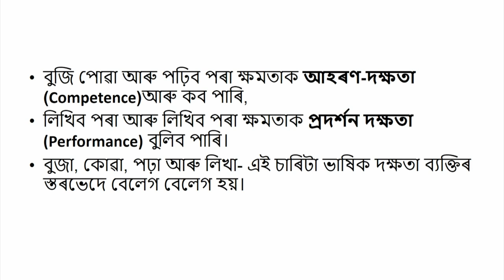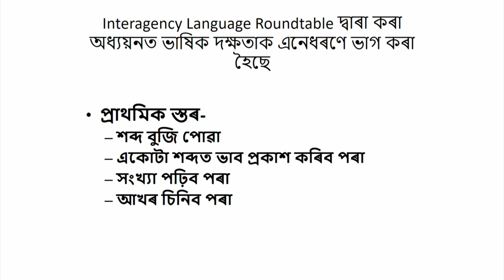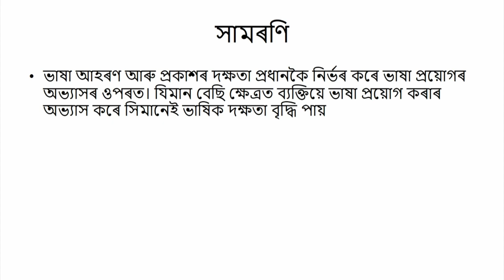COURSE 503 : Language Proficiency in Assamese